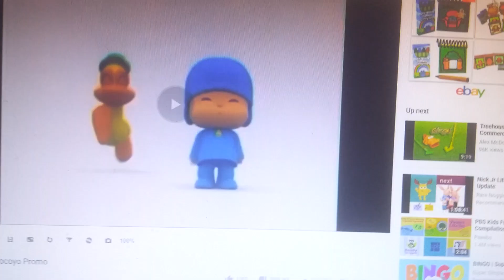Noggin Pocoyo Promo (2005-2009)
Recorded through January 2005-September 2009 on the Noggin Channel